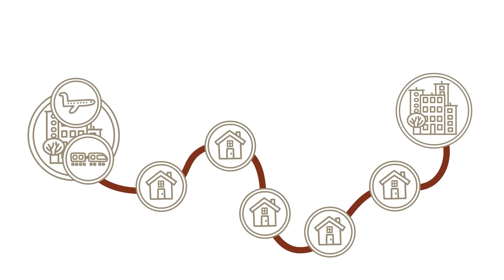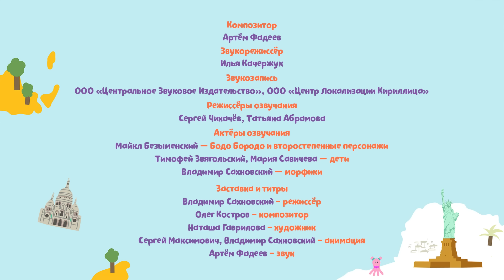Поезд - Бодо Бородо | ПРЕМЬЕРА | мультфильмы для детей 0+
00:00 - Поезд
04:42 - Личный самолёт
08:25 - Музей Прадо
12:12 - Колумбия
15:55 - Марракеш

Борода – признак мудрости? Всякое бывает... Познакомьтесь с Бодо Бородо – обладателем роскошной рыжей бороды, которой он ужасно гордится. «У меня лучшая в мире борода, а значит, я лучший в мире учитель!» – с таким девизом он приступает к бурной педагогической деятельности и берет на себя роль гида во время путешествий. При этом Бодо Бородо способен перепутать аэропорт с вокзалом, Северный полюс с Австралией, а вулканы с логовом драконов. Каждый урок с ним – это веселая работа над его ошибками и настоящее приключение. Интерактивный познавательный мультсериал, развивающий самостоятельное мышление ребенка